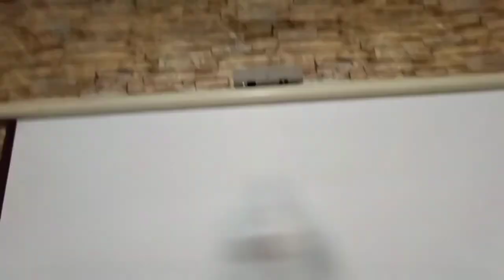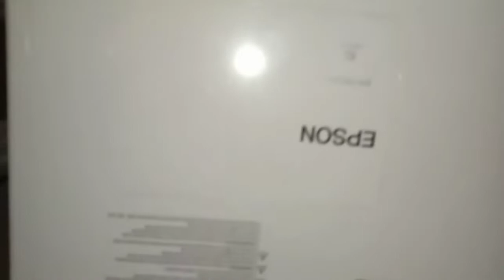projectorroom Best home theatre room 2022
Best home theatre room 2022

Laser Projector, Projector 4K,  LED Projector, Cinema

Description
Standard projectors Pakistan
Standard Projectors Group
Home cinema Company-               Whatsapp(View phone number)

Laser Projector
4K Projector
LED Projector
HD Projector 1080P

DLP Projector
LCD Projector

HD Projector in Islamabad.
HD Projector in Pakistan.

Laser Projector in Islamabad
Laser Projector in Pakistan
LED Projector in Pakistan

Panasonic Projector
Panasonic Laser Projector
Class Room Projector

Conference Room Projector
Meeting Room Projector
Auditorium Projector

Multimedia Projector in Islamabad
Multimedia Projector in Pakistan

Cinema Projector in Islamabad
Cinema Projector in Pakistan

Video Projector in Islamabad
Video Projector in Pakistan

3D HD Projector in Islamabad
3D HD Projector in Pakistan
Full HD Projector in Pakistan

Optoma Full 1080P Projector
Optoma HD Projector
Optoma 3D 1080P Projector

Panasonic Full HD 3D Laser Hybrid Projector
Casio Projector in Islamabad.

Epson Projector in Islamabad.
Sony Projector

Home Cinema Projector in Islamabad
Home Cinema Projector in Pakistan

Theater Projector in Islamabad
Theater Projector in Pakistan

Education Projector

Ceiling Kits for Projectors
Complete Installation Package with cables & kits
Projector Price Starts From RS: 25,000. to 350000/. According to the Requirement and Specs.

Home Theater Solution Providing Company last 25 Years. With Warranty backup support after sales & service.
Interactive Touch Screen LED Panel with Built-in PC All in One Solution.
Audio Conference System Video Conferencing System

All Kind of Audio Visual, Presentation, Training & Educational Equipment, including Zoom Meeting.
All Equipment with Warranty Backup Support after Sales & Service all over the Country,
28 Year Experience in the Field of Audio Visual Display Equipment.
Islamabad | Lahore | Karachi | Peshawar | Abbottabad | Multan | Faisalabad

standard projectors Pakistan Karachi